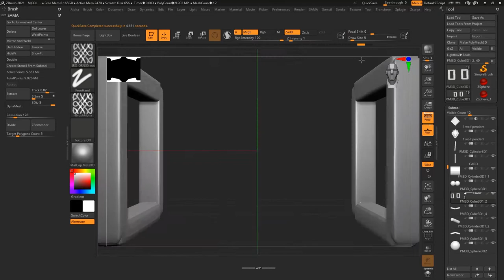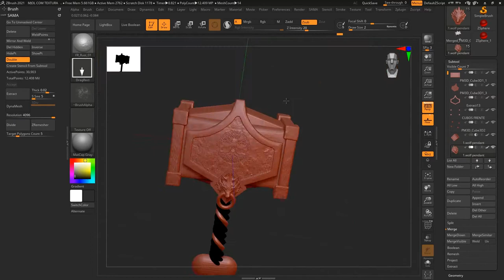Wolfnir Nordic Mythologic Hammer - Timelapse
Timelapse and breakdown of my entry on Unhide School/Ubisoft contest about Nordic Mythology.

Made in zBrush and Substance Painter.

z brush 3d model cg cgi texturing thor odin valhalla assassins creed